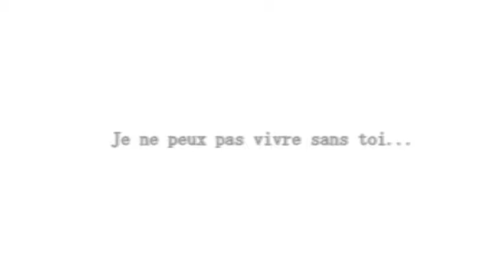この心ある限り 本間千代子 Honma Chiyoko